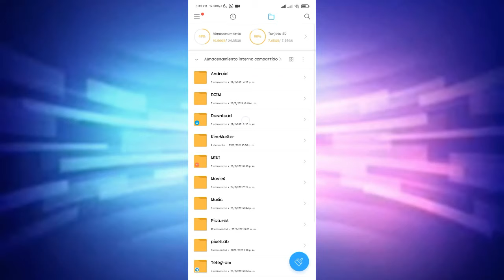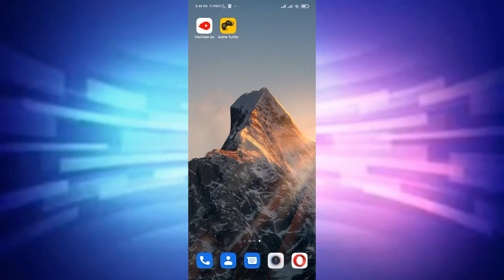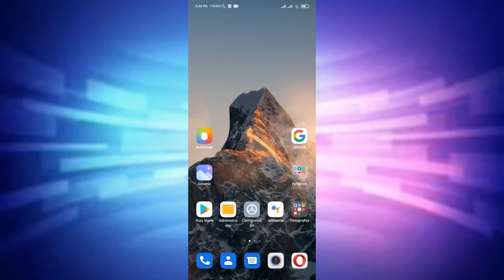GAME TURBO: Como INSTALARLO En tu Redmi 9A y Redmi 9c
Continuando con la "Serie" de videos de funciones deshabilitadas para los Redmi 9A y Redmi 9C hoy les traemos el Game Turbo, una potente herramienta para la hora de jugar y poder sacarle el mejor rendimiento posible a tu dispositivo móvil! espero realmente que les haya servido este video, si ha sido así por favor no olvides SUSCRIBIRTE y ACTIVAR la Campanita ni tampoco dejar tu gran "Me Gusta" que tanto nos motiva y nos apoya... Gracias por ver...